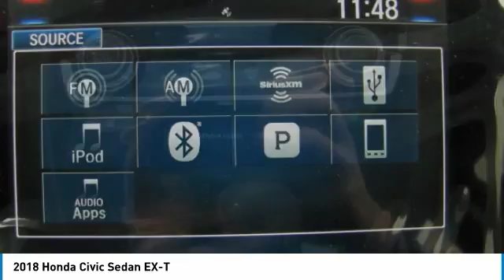2018 Honda Civic Sedan AH184315